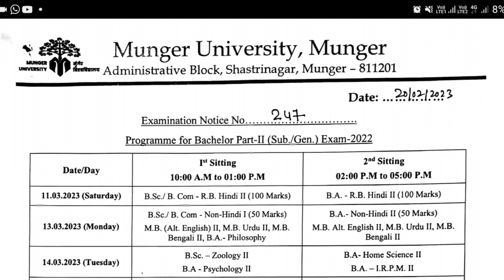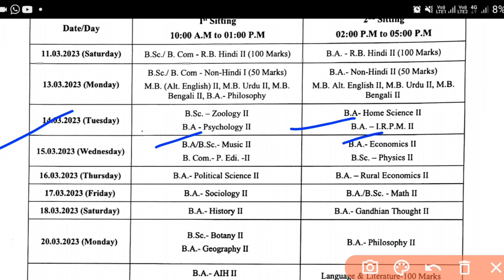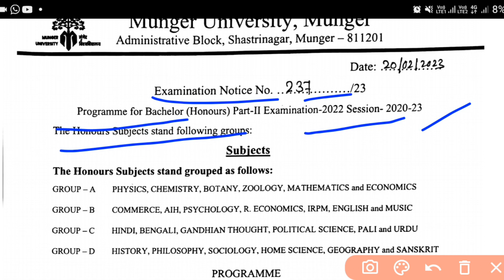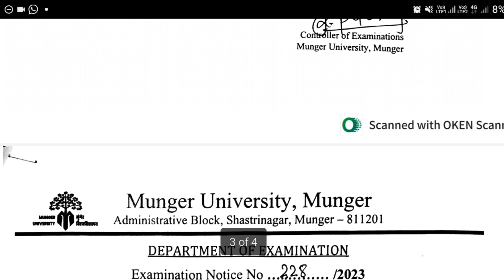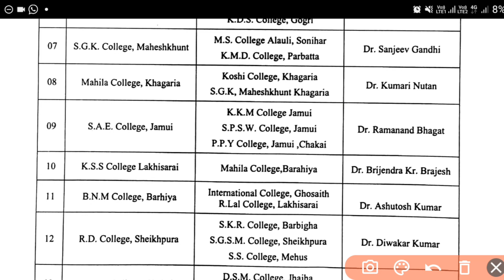MUNGER UNIVERSITY UG PART-2 (2020-2023) EXAM PROGRAMME AND EXAM ROUTINE हुवा जारी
MUNGER UNIVERSITY UG PART-3RD (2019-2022) RESULT से संतुष्ट नहीं है,COPY RE-CHEAK KAISE KRAYE

Official website Munger University

pH.d courses online link

Munger University Arts PART-2 programmeसभी College का PDF आ गया कैसे देखें अपना centre
Munger University Arts PART-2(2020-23) programme routineजारी , Result 96.4℅ Pass?
Munger University PART-1 & PART-2 EXAM Dummy Admit Card कैसे Download करें ?
Munger University BA ARTS PART-3 ||
Munger University PART-1 & PART-2 Exam कब होगा Book कौन सा पढ़े Previous Year Q. कहाँ मिलेगा Sub/Obj
Munger University PART-1 & PART-2 Exam Form payment किस Mode
Munger University PART-1 & PART-2 Exam Form Fillup deta बढ़ गया Payment Failed Success नहीं हुआ?
Munger University PART-1 & PART-2
Munger University PART-1 & 2 Form Fillup कियों नहीं हो रहा PART-2 Admission जाने कब से होगा Payment?
Munger University PART-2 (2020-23)   Admission Date बढ़ गई Official Notice कब तक होगा अब Adm
Munger University PART-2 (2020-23) Fee ज्यादा किया करें Exam कब से होगा Subjective/Objective होगा?
Munger University PART-1
Munger University PART-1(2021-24) Exam Form Fillup कब Exam Form fillup के कितने दिन बाद होगी E

Munger University PART-1, PART-2 Objective Exam में कितना Question रहेगा कितना Question का Ans
Munger University PART-1 & PART-2 PART-3 Result सुधार तक  Exam Objective OMR Based होगा कब?
Munger University PART-1 & PART-2  Exam Objective OMR Based hoga Objective Questions का तेयारी कैसे?

Munger University PART-1 & PART-2  Admit Card Exam

Munger University PART-1 & PART-2 Payment Problm Solve सभी होगा Success कैसे Fee Status Succes

Munger University PART-1 & PART-2 Form Fillup, Payment Problm, College Verification, Slip जमा करना?

By bablukumar

Munger University PART-1 & PART- 2 Form Fillup कैसे करें जाने Step by Step Payment कट गया किया करे
Munger University PART-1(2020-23) & PART- 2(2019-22) FORM FILLUP Online होगा या Ofline Fee,Documents किया किया लगेगा
Promote  बाले Student किया करें
Munger university part 1& Part 2 OMR Objective based exam। Part 1 Part 2 exam kaise hoga. part 1 part2 exam date kab

Munger University PART-1 & PART-2 Exam OMR Objective based होगा Confirm कर दिया University ने Form?
Munger University PART-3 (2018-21) Result कब आयेगा University ने कहा Mission Mode में Result?
Munger University PART-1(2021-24) वाले का Form Fillup & Exam कब तक होगा University Exam में देर किययो
Munger University PART-1 & PART- 2 Exam Form Fillup कराने को लेकर चल रही है तेयारी Payment Gateway?

Munger University PART-1 PART-2 आंतरिक परिक्षा शुरू जाने कौन कौन Subject का देना होगा?

Munger university Part-1 Practical Exam कब होगा, Result कब आएगा??

Munger University part1 Exam date 2021। PG, Part1 exam kab hoga। ba Part12 examdate। BA/Bsc/BCOM. MU

Part-1 examdate Munger university । BA/BSC/BCOM Part1 examdate

your quires:

munger university part1 exam form kab bharega last date
munger university part-2 exam form Fillup Kab se hoga last date
part 1part2 exam form Fillup date
Munger Universi
Munger University part 1 part 2 exam fees jama karne ke bad college Jana Hoga Kya

                        🙏maa Lila telecom 🙏